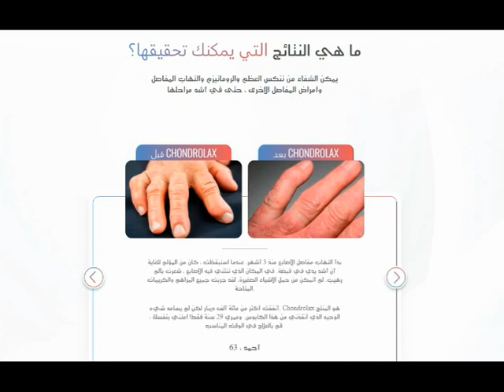Chondrolax official website morocco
منتج سيعيدك للوقوف على قدميك في غضون أسبوع. يعيد بشكل فعال وظائف الجهاز العضلي الهيكلي ، ويزيل الألم وتيبس المفاصل . يمنع إعادة التهاب الأنسجة الضامة.